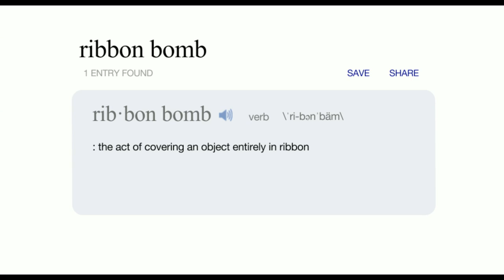RIBBON BOMB!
CONTEST!  Ribbon Bomb and WIN!  Must be 18+ to enter!  :P

Schick Intuition Facebook Page! :P

Have you guys heard of "yarn bombing"?  It where a person or persons literally cover an item in yarn!  Well "yarn bombing" is so 2013!  2014 is all about RIBBON BOMBING!  Hope you like my original song about my favorite Schick Intuition razor, and my new favorite past time!--XoXo--BLT :P

Brittani Taylor
90041

STARRING/DIRECTED/WRITTEN/EDITED/VOCALS BY
Brittani Taylor

CHOREGRAPHY/DANCER
Ty Parks

ADDITIONAL DANCERS
Christopher Troy

RIBBON COSTUMES BY
Miko Simons

RIBBON SET DESIGN BY
Leila Fakouri

HAIR/MAKEUP
Stefanie Lawrence

SPECIAL HELPERS
Alison Town
Austin Sacry

LYRICS
I have long legs it's true,
Shaving them is a lot for me to do, cause their long,
I spend so much time, in my tub,
But what's this?  Schick Intuition with Ribbons?
Lather and shave in one,
Moisturizing, Flawlessly smooth,
And it made me want to,

I started ribbon bombing, everything that I saw,
From a coffee mug, my rug, and my puppies paws, (It's not mine)
Just getting started, look at my pretty vase,
My friend came over, I even did her face,

Went to a movie, and I wanted a snack,
Gave the register guy, a ribbon hat.
Went to sit down, but my seat was so drab,
So I ribbon bombed, right where I sat,

I'm on roll, ribbon, roll, bombing, roll bombing roll,
My intuition, addiction, is feeding my soul,
Smooth and silky, guilty, of loving my shave,
Gonna RB, stay with me, let's go!

The flick was over, so I went for a walk,
Spotted a horse and rider, then I had to restock,
I heard a beat, so I ribboned my shoes,
Followed the melody, and I found a dance crew,

Gonna RB, can't stop me, tag your it, get busy, wrap, wind it, twist it, and flow!